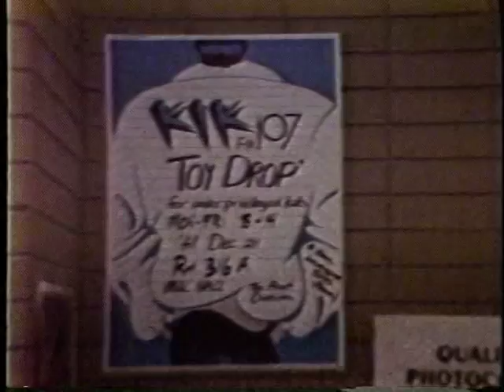Christmas 1984 (08)